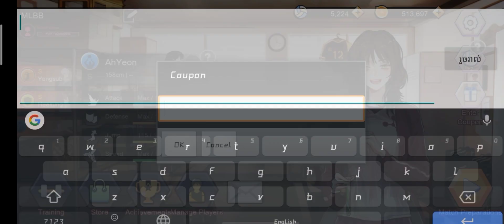New Coupon The Spike 20.05.2023